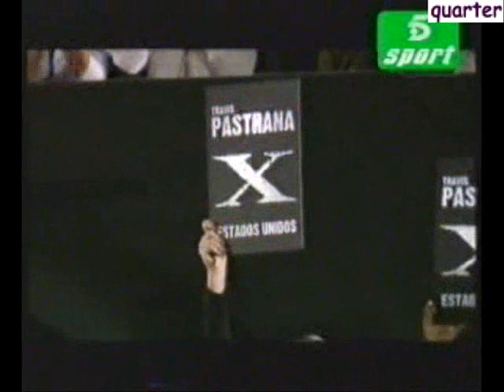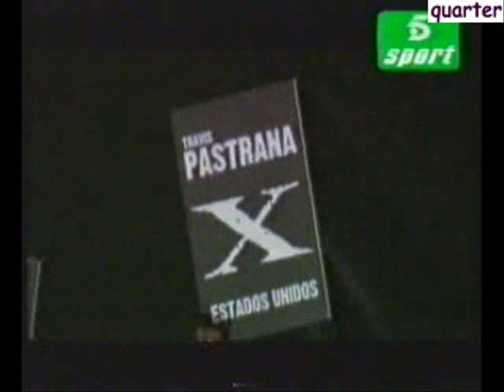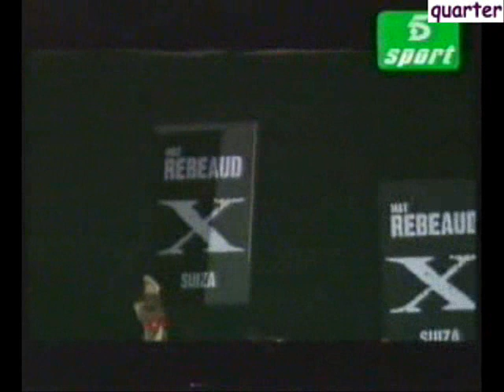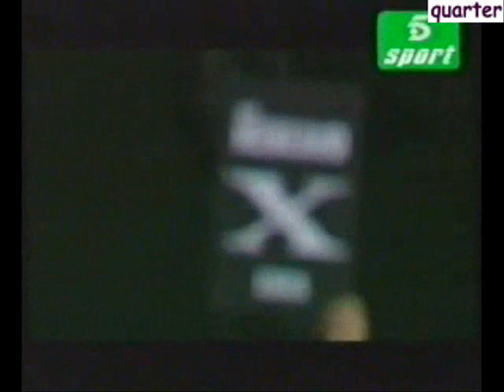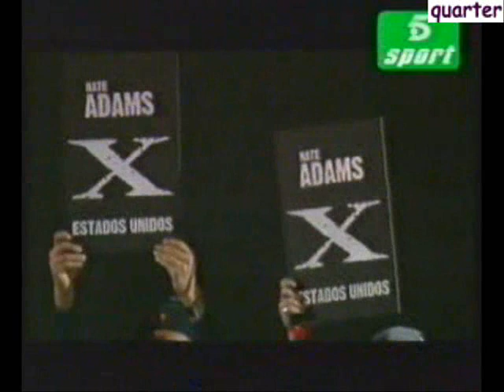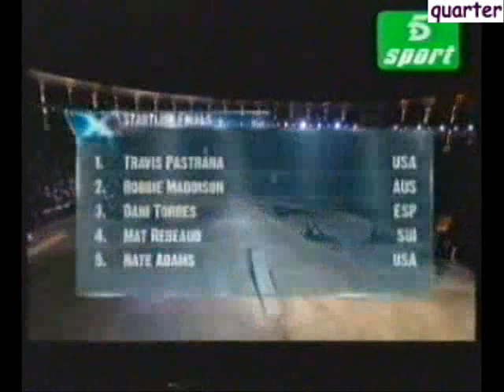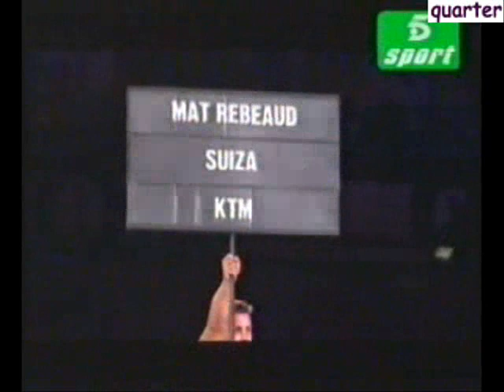motocross freestyle FMX V Red Bull X-Fighters 2006 Madrid spanish